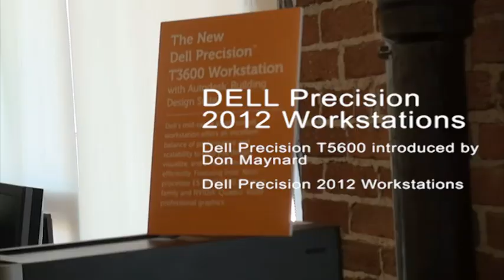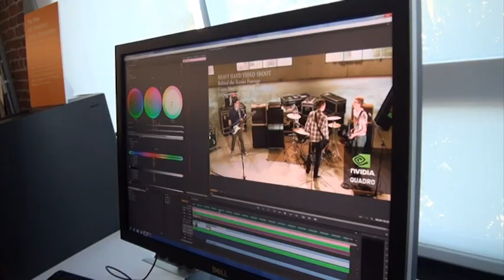Presenting the Dell Precision T5600 : Don Maynard, Sr. Product Manager for Dell Precision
Dell Senior Product Manager for Precision Workstations, Don Maynard, presents the Precision T5600. This is Dell's all-new design for a powerful, dual-socket workstation.